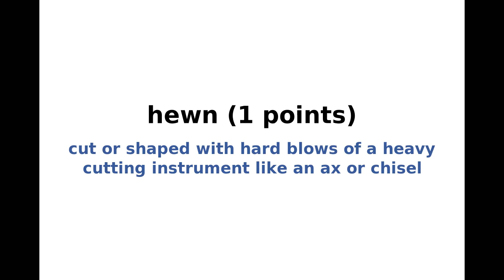New York Times NYT Spelling Bee Answers and Solution for October 8, 2024